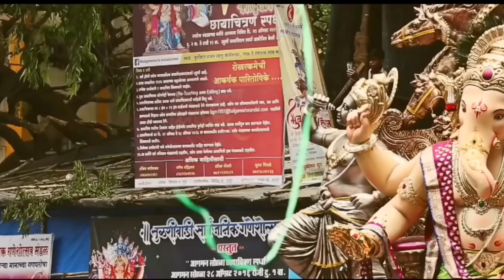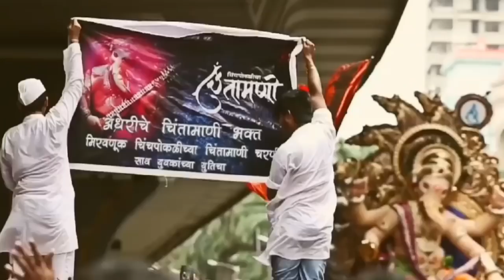MORYA MORYA || GANESH SPECIAL || ACOUSTICA CREW | ZUBEEN VAIDYA | MANISH CHANDE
MORYA MORYA...
MUSIC ARRANGING & RECORDED BY ZUBEEN VAIDYA
LYRICS & SINGER - MANISH CHANDE
connect us with other social media pages and follow us for great updates..
CHORUS BY NIKHIL THACKER & MAYUR GOSWAMI